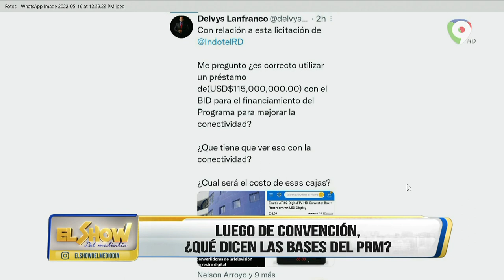Paliza y Carolina Mejías se mantienen en la dirección del PRM | El Show del Mediodía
José Ignacio Paliza y Carolina Mejías se mantienen en la dirección del PRM
Delvys Lanfranco un guerrillero del PLD en las Redes
Luego de convención ¿Qué dicen las bases del PRM?
El presidente Luis Ainader siempre se quejó de ese tipo de elecciones y ayer fue lo que se hizo.